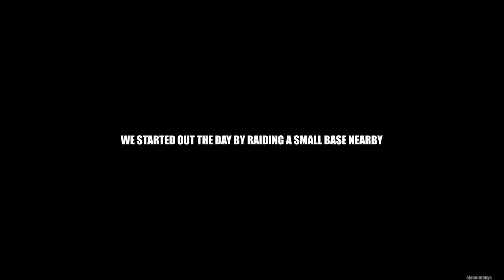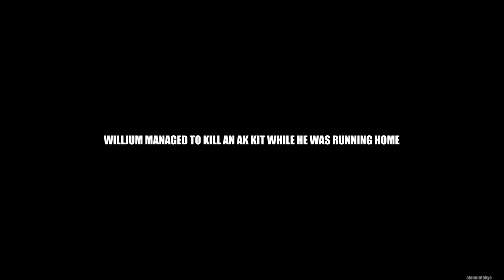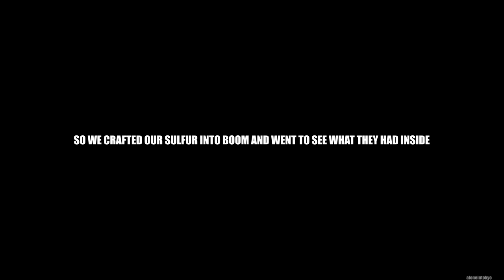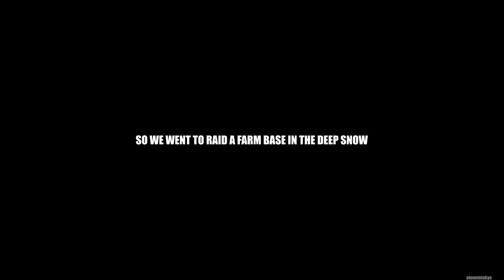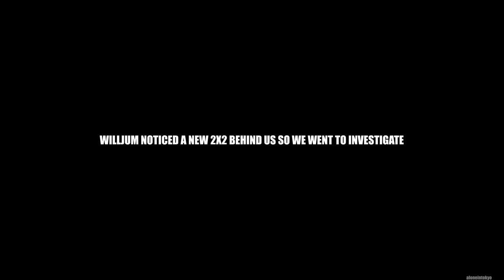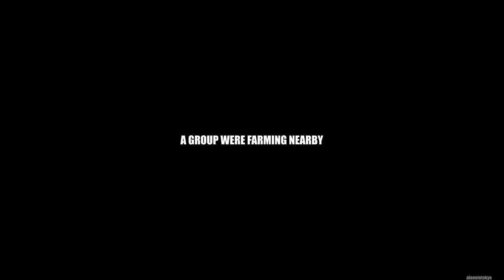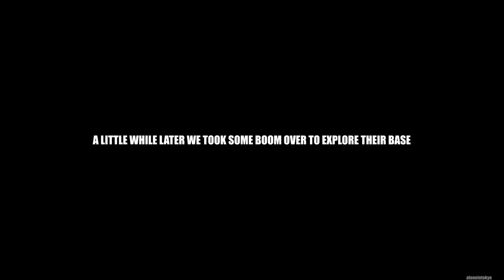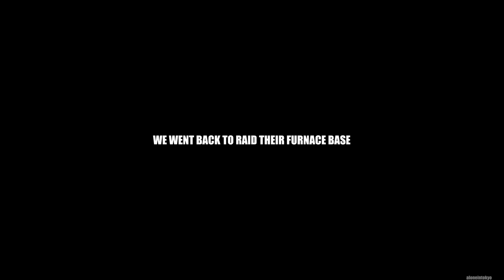WE WENT FULL DEEP ON THIS LOADED BASE IN THE SNOW | Duo Rust Ft. Willjum